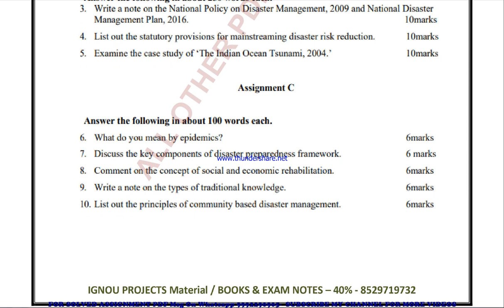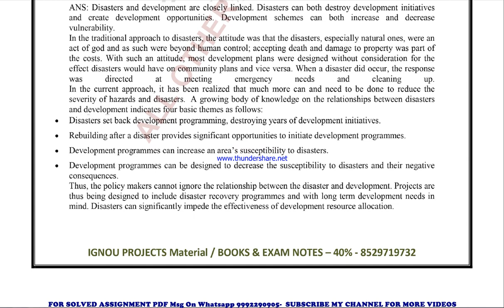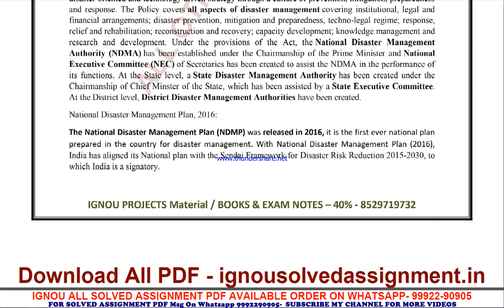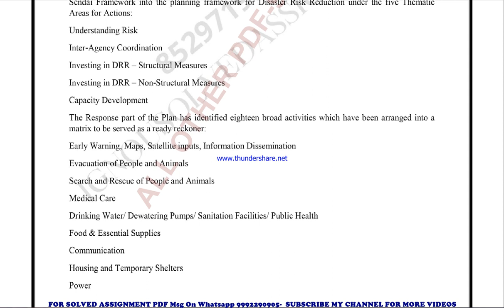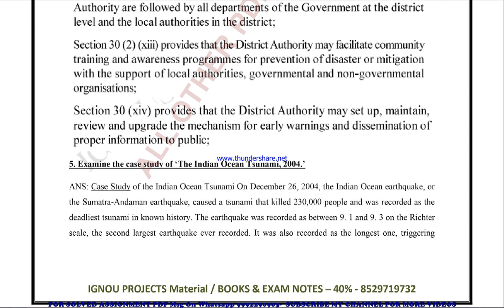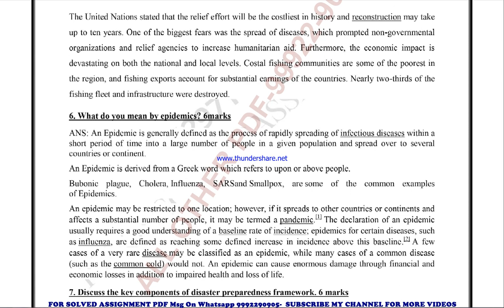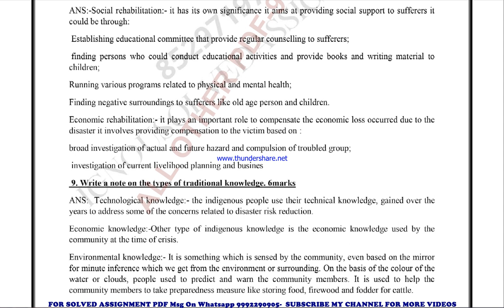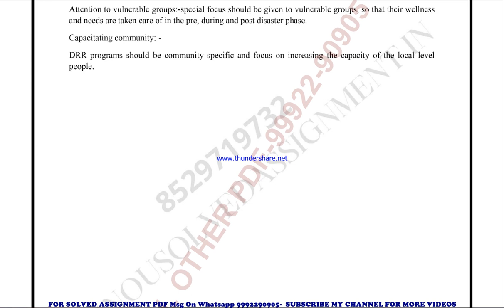bpag 171 solved assignment 2022-23 in english | bpag 171 2023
price-
bag-30rs

bpag 171 solved assignment ignou exam preparation ignou exam
bpag 171 exam how to study for ignou,
exam bpag 171 exam preparation preparation for,
gnou exams bpag 171,
 ignou bpag 171 exam preparation,